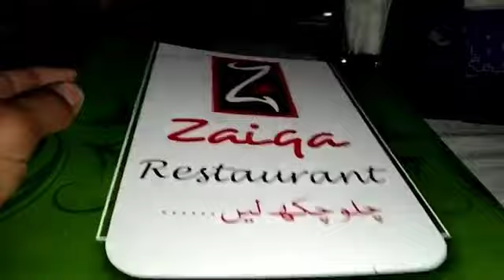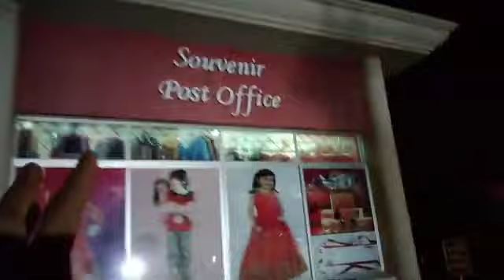Visit To FFC Mirpur mathelo||RB Pandhi Vlogs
FFC Mirpur Mathelo Vlogs||RB Pandhi Vlogs||New Vlogs
I was Learn from Irfan junejo Who made Amazing Cinematic Grophy So thank You Irfan Junejo for Teach us how to cinematic Grophy 😇

For More social media platforms are Here

Traveling Vlog
Irfan junejo Revo Vlogs
IrfanJunejo Vlogs
IrfanJunejo Story Vlogs
Irfan junejo Traveling Vlog
Maaz Safdar Wedding Vlogs
Maaz Safdar Daily Routine Vlogs
Maaz Safdar Travelling Vlog
Pakistani Vlogs
Pakistani Village Vlogs
Pakistani Traveling Vlog
Mr Indian Hacker Videos
Xyz Hacker
Sourav Joshi travelling Vlogs
Sourav Joshi Vlogs
Sourav Joshi Daily Routine Vlogs